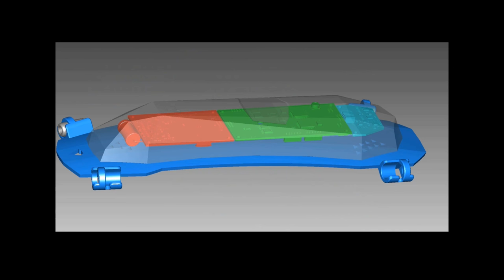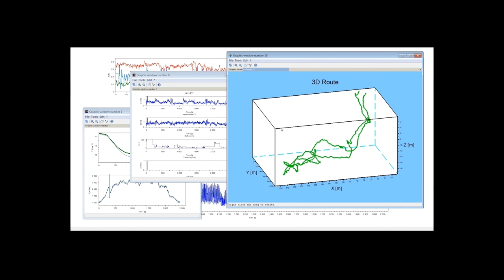ARIADNA.TECH Underwater Navigation - Introduction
Learn what is ARIADNA.TECH Underwater Navigation Technology.

ARIADNA.TECH DIPS Diver Positioning System TM is the first truly working Underwater Navigation Technology which one day would be available for every SCUBA diver.

ARIADNA.TECH development is run by Ariadna Tech Inc. - a technology company based in Finland.